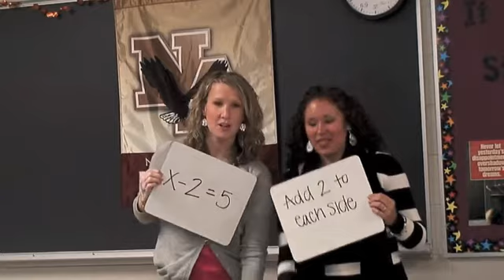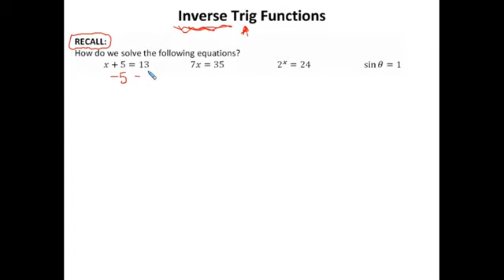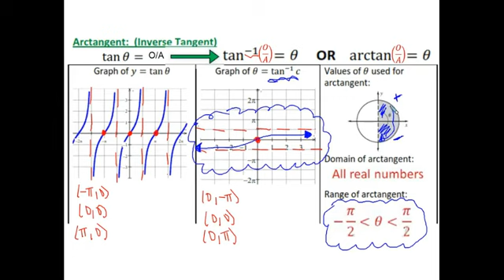Pre-Calc 10.4 Video